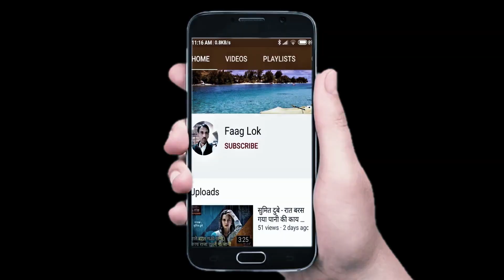टारि हो मेरे मन दुविधा टारि | Sarokhipura | Holi Faag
फाग गाना सीखो - फाग गीतों के बोल लिखे हुए देखो, फाग लिखी हुई पाने के लिए कमेंट बॉक्स देखे !
Faagun Songs Faag Geet Dehati Faag Mahabharat Faag  Faagun Songs New, Faagun Geet, Faagun Video, Faag Lyrics, Faag Likhee hui

Ring Light

Music Instrument Setup

दोस्तों,
अब आप भी फाग लोक यूट्यूब चैनल  पर अपने गीत गा सकते हैं। आप भारत देश के किसी भी क्षेत्र के क्षेत्रीय गीत लोकगीत को अपने मोबाइल फोन या कैमरे पर वीडियो रूप में रिकॉर्ड कर हमें वॉट्सएप नंबर या मेल आइडी पर भेज सकते हैं।